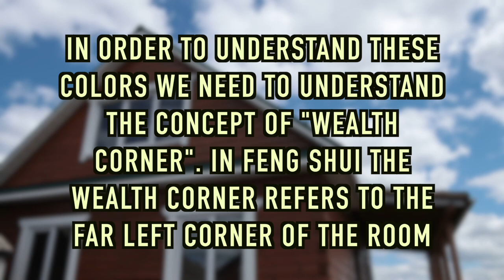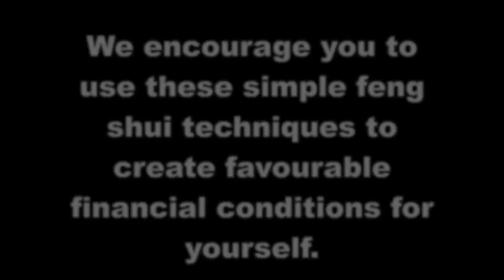Feng Shui Wealth Colours To Enhance Your Life | Life Positive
Feng shui or fengshui, also known as Chinese geomancy, is a science originating from China, which uses energy forces to harmonise individuals with their surrounding environment. There are 4 main wealth colors in fengshui that can help you in improving your financial conditions majorly.
In order know more about fengshui head on to our